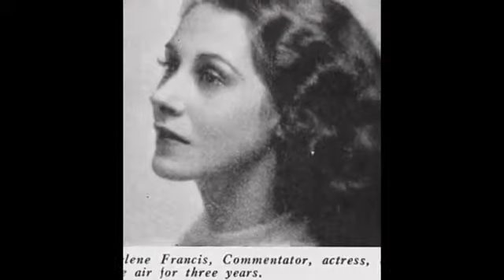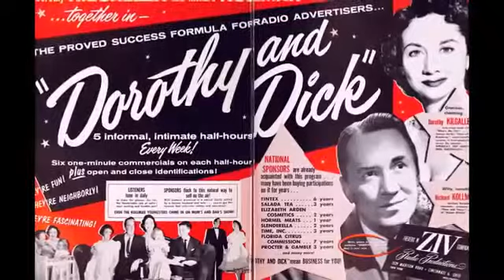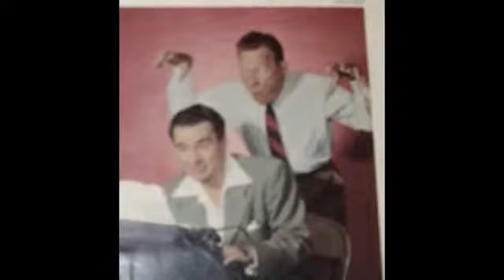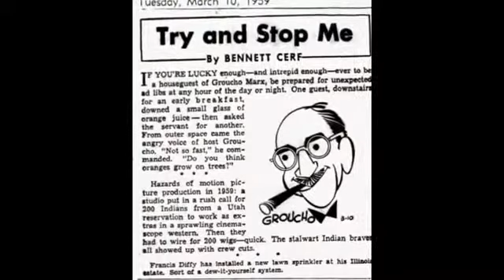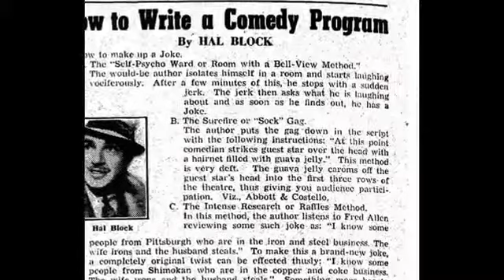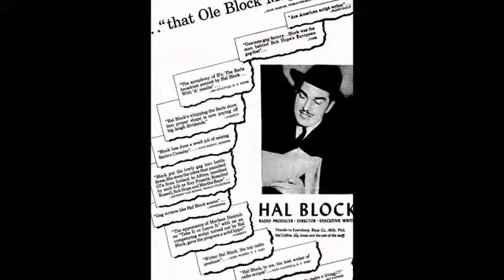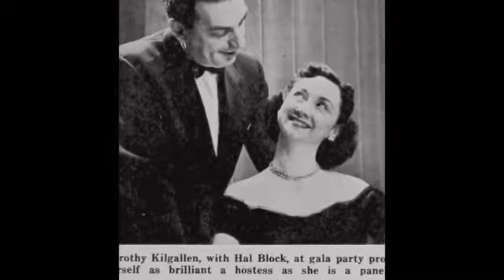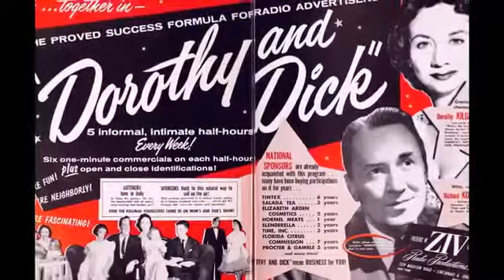What's My Line? - LOST EPISODE!!! Hedda Hopper; Constance Moore [panel] (Apr 29, 1951)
Here's a REALLY special item: 9 minutes of audio from an otherwise *completely* lost early episode of What's My Line, courtesy of Sammy Jones, a member of .

Last year, through the coordinated efforts of the WML Facebook group, we were able to acquire and make available an episode from Oct 1, 1950 that hadn't .

MYSTERY GUEST: Betty Grable PANEL: Phyllis Newman, Joel Grey, Arlene Francis, Bennett Cerf A tantalizing-- if regrettably short-- bit of audio from an .

I'm honored and delighted to be able to present here on the WML channel the WORLD (re-)PREMIERE of a unique piece of broadcasting history, a show not .

This is the first example we have of Bennett Cerf's earliest shows as a regular panelist. His debut as a regular may have bee